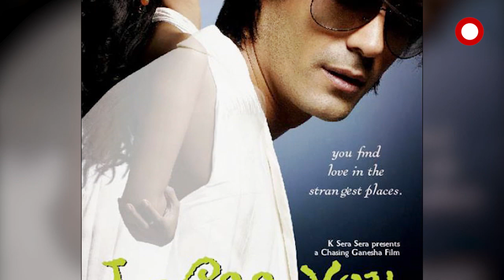Sophie Choudry ଙ୍କ କୋଭିଡ୍ ନିୟମ ପାଳନ